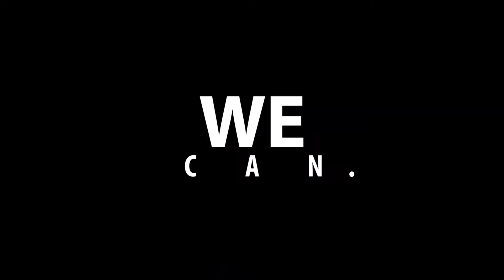2018 Ocean Awareness Student Contest (Poetry) - "Can We?"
Can we?

Made using Adobe Premiere Elements 14

videos:
Pexels.com

Reflection:
“Can We?” is a poem I wrote in the late hours of the night, a time I believe I write and produce best. I felt like to really get the message across, I needed a visual that meshed well. So, I created this video to provide my audience with a tool to visualize what I am discussing, whether that be the beauty that the ocean is or how industry and we as humans have caused adverse effects to this giving resource. I really enjoy spoken word poetry and writing it because I feel like I have more of a creative license in being able to place emphasis on certain words and  convey a certain feeling or argument in how I say something. The title “Can We?” is a reflection in on itself. I chose the title because in the poem, I’m trying to ask the viewers: can we as one people come together and fix the problem of the degradation of our oceans. While there are several projects that have been carried out to attempt this, we need a continued collective effort to achieve success. This is a call for more and more people to do little things in their lives to in turn support one vast cause.